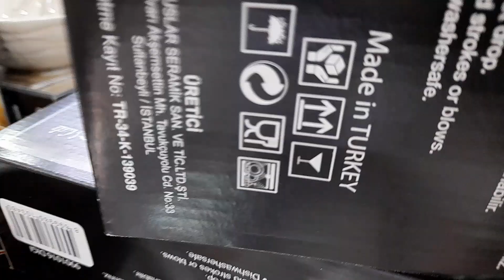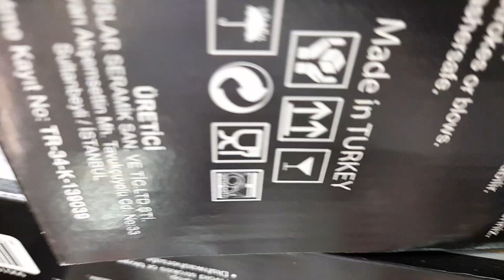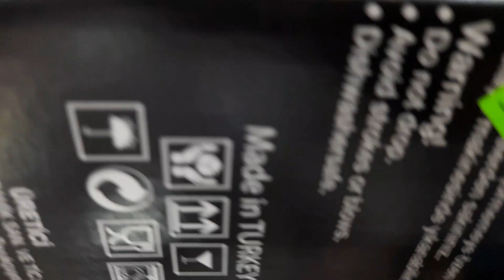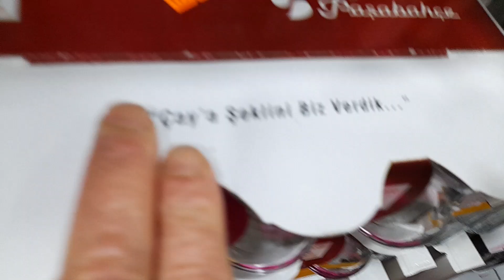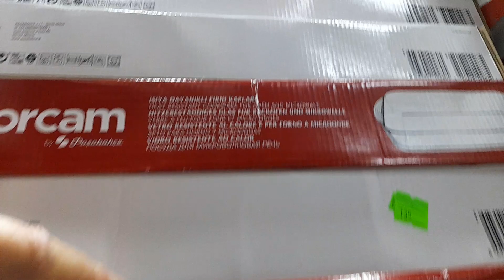uygun avm alışverişi turu bundan uygunu yok çok güzel aktüel ürünleri büyük indirim fiyatları